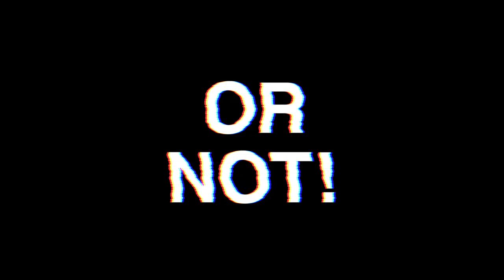Panic buying in China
Hi People

Now I'm in a place called 'Songzi' (which is 700 miles west from Shanghai) and very amusing to witness peoples reactions to myself being a westerner in this area as this area is not usually on the tourist route.

So this video was about my experience in a supermarket which sounds kinda' dull but as I mention in the video I like to experience supermarkets in different countries as culturally they differ so much and this offers intrigue.

I am so looking forward to once again travelling and shooting more 'one shot' video content to bring you all on this journey with me when Covid eases up and allows for travel as I only returned from India because of the virus situation and personal safety!

🙂 to get notifications of when videos are uploaded! Which is pretty much every other day, give or take with the current virus situation.